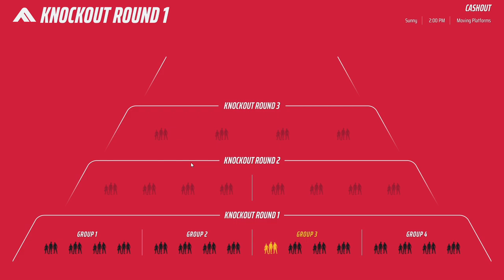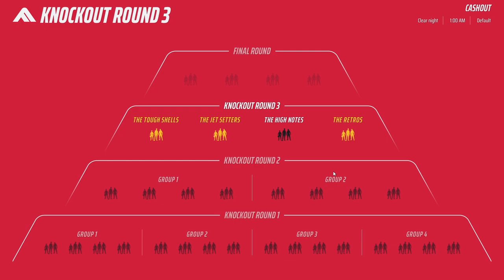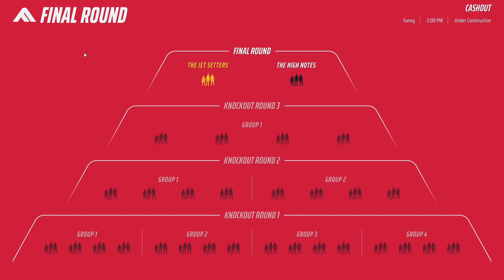EXCLUSIVE Sneak Peek "THE FINALS" Gameplay